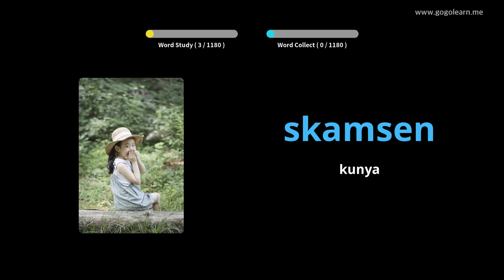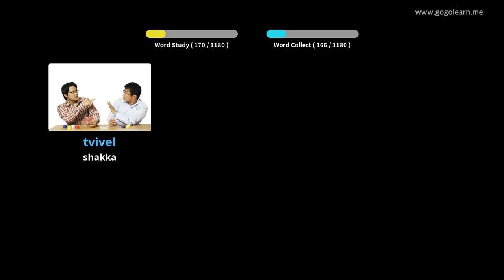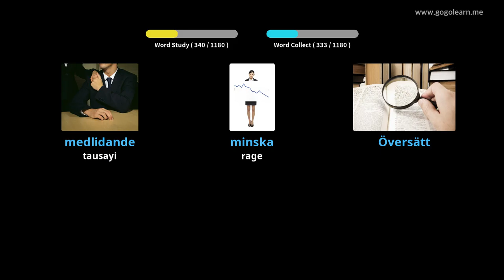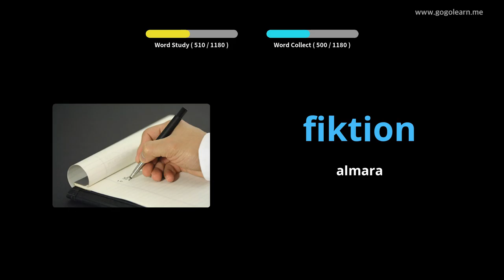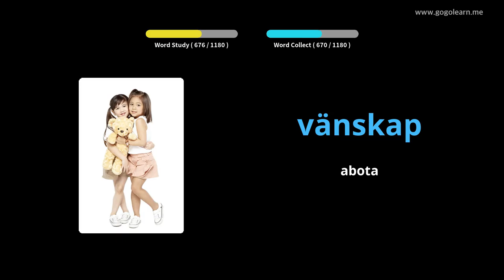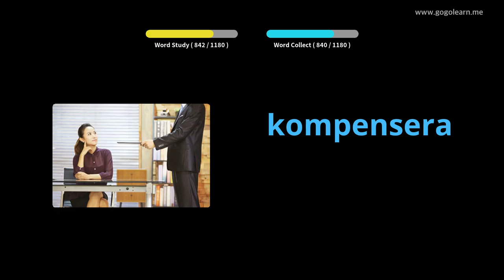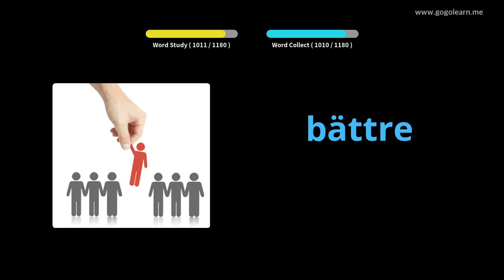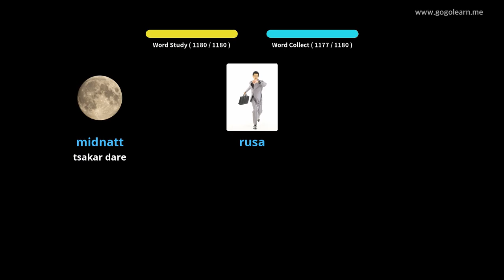Studentalibi na Yaren mutanen Sweden | Golearn